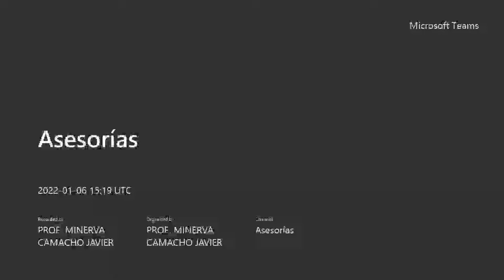grupo COyE O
Cierre de ciclo 02-2021